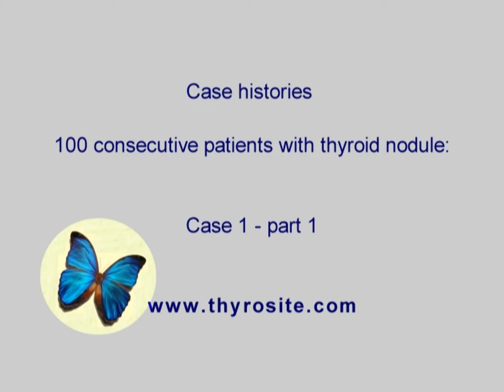100 consecutive patients with thyroid nodule - case 1, part 1